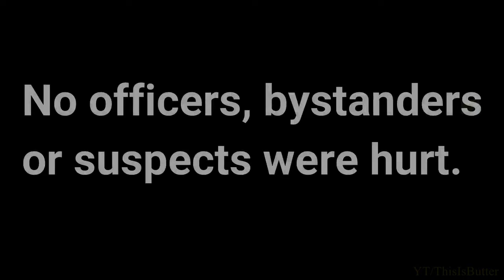Officer Alex Salagsa receives the Military Medal of Honor when shot at during a pursuit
Police Chief Richard Smith also awards the Military Medal of Honor to Officer Alex Salagsa in case he tracks the vehicle while the crew is firing at him. The incident was captured in a video inside the car.

KCPD police are safe after the suspect fired a number of bullets at him during a pursuit Thursday night.

Around 9:30 pm on August 8, officials in the Metro Patrol Division saw a car parked in an empty, grassy parking lot with no lights on. Police officers watched the car for a few minutes and then tried to stop it. The driver paused and then took off again. As the car ran away, the car occupants fired at police officers from Paseo to 65 and Woodland many times. He was the only police car crew member (from 1:01).

Police officers continued to track the suspect’s vehicle, eventually joining other police officers. The chase ended with Truman and Locust, where police deployed a tactical vehicle intervention (also known as PIT Maneuver) (about 7:56). Officers successfully detained the three suspects. They placed a rifle and two pistols in the suspect’s car.

Police officers have been with KCPD for two years.Fortunately, he wasn’t injured, and there were no suspects or innocent bystanders.